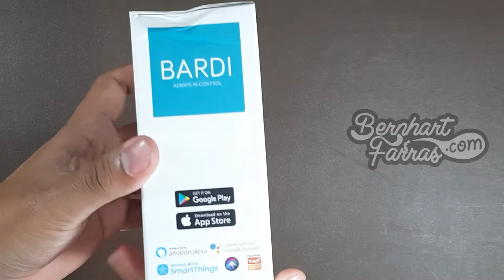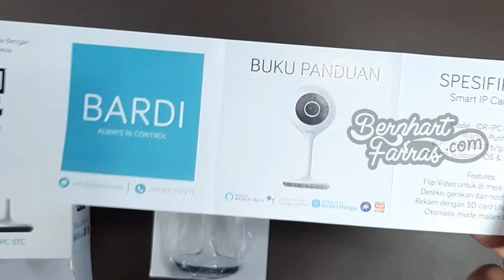Unboxing BARDI Smart IP Camera | Membuka Kotak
Unboxing BARDI Smart IP Camera

Bardi Smart IP Camera adalah kamera pintar yang dapat menyalurkan dan merekam video ke smartphone. Produk ini memiliki kualitas tangkapan layar HD hingga 1080p.

Mode malam pada kamera ini juga memiliki kualitas HD. Bardi Smart IP Camera juga memiliki slot kartu memori dengan kapasitas hingga 64GB dan penyimpanan data cloud. Sebagai Smart IP Camera, produk ini dapat dikendalikan dengan aplikasi yang juga disertai dengan fitur notifikasi.

Dengan fitur-fitur yang ada, kamera ini hanya dibanderol seharga Rp290 ribu dan dapat dibeli di seluruh marketplace yang ada.

00:00 Opening
00:21 Kotak
00:49 Membuka isi kotak
01:06 Panduan Pengguna (User Manual)
01:40 BARDI Smart IP Camera
03:52 Closing

20/2/2020